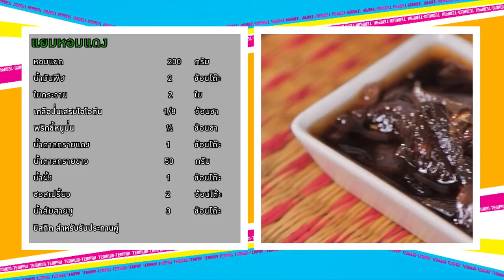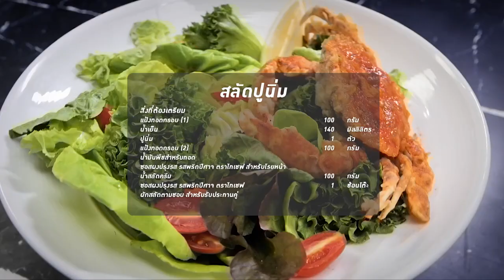เต็มปากเต็มคำ (หอมใหญ่/หอมแขก/หอมแดง) แกงจืดหอมใหญ่หมูสับ l EP.179 (1/3)